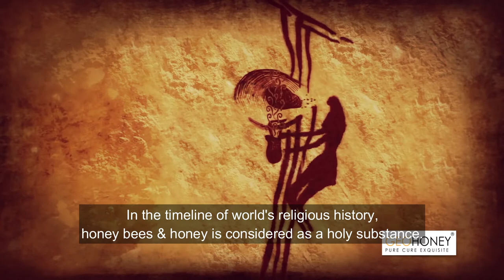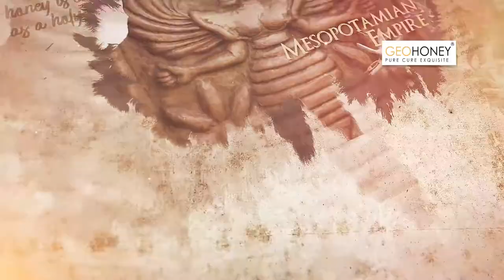Geohoney Products: The Holy Substance from Ancient Times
Honey bees play an essential role not only for humans but for the entire ecosystem. Known as the friends of the earth, honey bees practically reigned over various civilizations from mythology to medicine.In the timeline of world's religious history, honey bees & honey is considered as a holy substance.Geohoney comes up with the best varieties of this holy substance from all around the world. Pick your favorite flavor from our range of honey products & get indulged in the taste of pure honey!